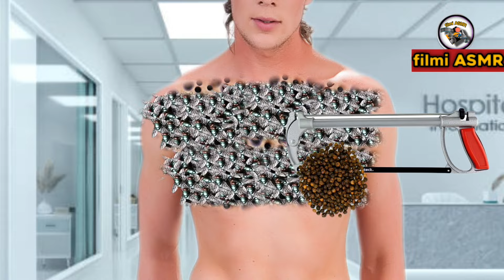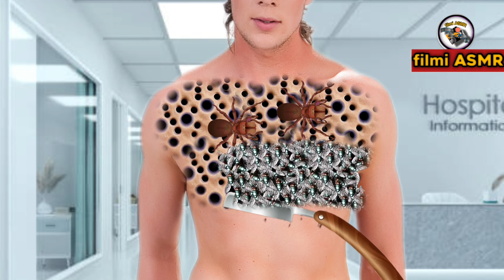2d Asmr animation treatment from chest || maggot infected removal asmr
2d Asmr animation treatment from chest || maggot infected removal asmr | ASMR

Hi, this is filmi ASMR.
Which is a huge motivator for me I love you👍

Copyright: filmi ASMR
Videos on the channel are copyrighted by filmi ASMR. Do not copy or re-upload in any form.